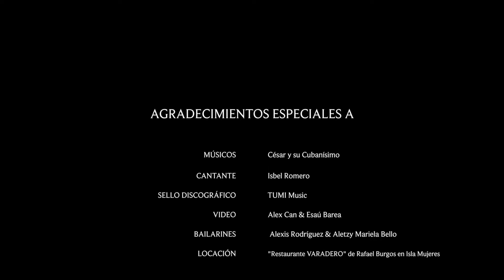TIEMPO AL TIEMPO Cesar Lozada y su Cubanisimo - Official Video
Cesar Lozada y su Cubanisimo - Tiempo al Tiempo - Official Video